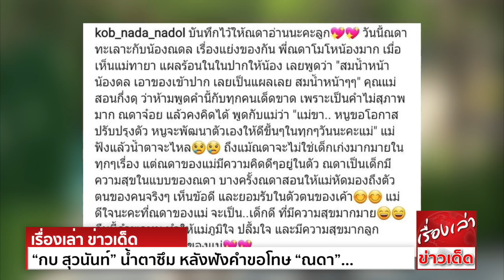“กบ สุวนันท์” น้ำตาซึม หลังฟังคำขอโทษ “ณดา”พลั้งปากว่า“ณดล” เพราะความโมโห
กลายเป็นอีกหนึ่งครอบครัวที่เป็นขวัญใจของแฟนคลับหลายๆคน จากรุ่นพ่อแม่สู่รุ่นลูกเลยก็ว่าได้ สำหรับครอบครัวของนางเอกสาว กบ-สุวนันท์ ปุณณกันต์ กับสามีหนุ่ม บรู๊ค-ดนุพร ปุณณกันต์
จากที่เป็นคู่จิ้นกันในละครสู่คู่ชีวิตตัวจริง ที่ประคองความรักกันมาได้อย่างยาวนาน อีกทั้งยังมีโซ่คล้องใจที่น่ารักๆ น้องณดา และ น้องณดล มาเติมเต็มให้ชีวิตคู่สมบูรณ์ขึ้นอีกด้วย
ซึ่งหากใครได้ติดตามอินสตาแกรมของกบ ก็มักจะพบกับความน่ารักและข้อคิด คำสอน ที่เธอมีให้กับลูกๆเสมอ ล่าสุดเจ้าตัวก็ได้โพสต์เล่าเรื่องความประทับใจ
ของคู่พี่น้องคู่นี้ให้แฟนๆได้อ่านกัน
โดยเรื่องเกิดขึ้น จากการที่ณดาและณดลทะเลาะกันเพราะแย่งของเล่น ในขณะที่แม่กบกำลังทายาแก้ร้อนในให้กับน้องณดลอยู่นั้น ด้วยความโมโห ณดาก็พลั้งปากพูดว่า
สมน้ำหน้า ทำให้เธอถูกคุณแม่ดุว่า คำนี้ไม่สุภาพและไม่สมควรที่จะพูดกับใครทั้งนั้น ซึ่งพอณดารู้สึกตัวว่าทำผิด ก็ทำหน้าจ๋อย และพูดตอบกลับแม่มาว่า
“แม่ขา... หนูขอโอกาสปรับปรุงตัว หนูจะพัฒนาตัวเองให้ดีขึ้น ในทุกๆวันนะคะแม่” งานนี้เล่นเอากบที่ได้ฟัง ถึงกับน้ำตาจะไหลอย่างไม่รู้ตัว